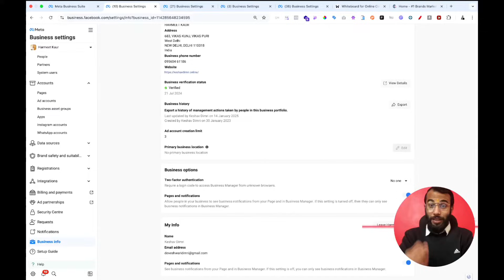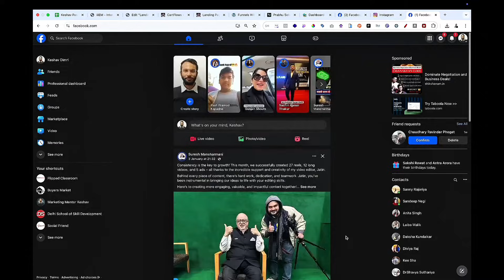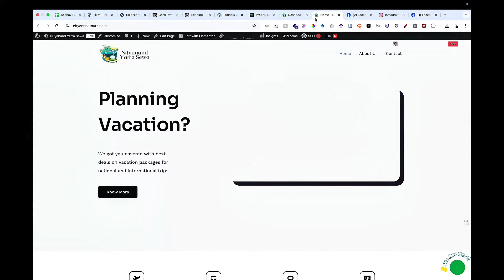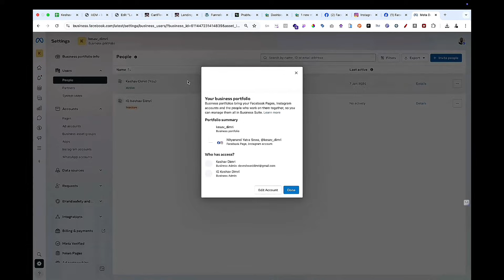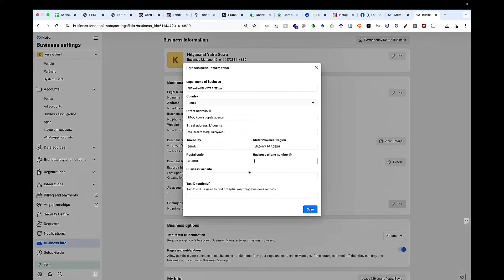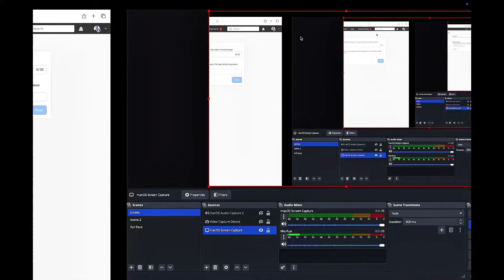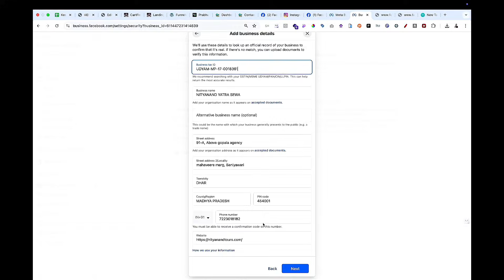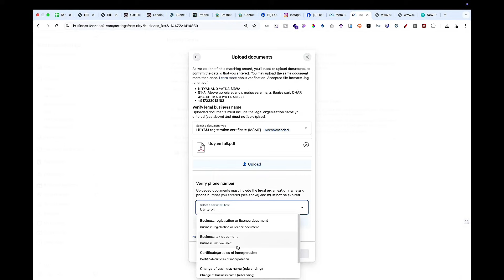How To Verify Facebook Business Manager Just 1 click | 🚀 Step-By-Step guide in 2025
✨ Learn how to verify your Facebook Business Manager account step by step in this detailed guide! ✅ Discover the requirements, setup process, and tips to ensure your business gains credibility 🏢 and access to advanced features like ad tools 📊 and analytics. 🚀

Your Queries 🧠:
How to Verify Facebook Business Manager in 5 Min
Whatsapp API facbeook business manager verification
Meta Business Manager Verification tricks
verify your facebook business manager
how to verify fb business manager
facebook verification hindi
verify business account
facebook business manager
Whatsapp Api
How to get facebook business manager verified
facebook business manager verification
how to verify facebook business manager account
how to verify business manager facebook
verify facebook business manager
facebook business verification
how to verify meta business account
verify business manager facebook
facebook business verification 2025
business manager verification facebook
facebook manager verification
business manager facebook
how to verify ad account facebook
meta business verification
facebook business account verification
business manager account create
facebook business account
facebook business info

Music: Spring In My Step - Silent Partner     • Spring In My Step – Si...  ​